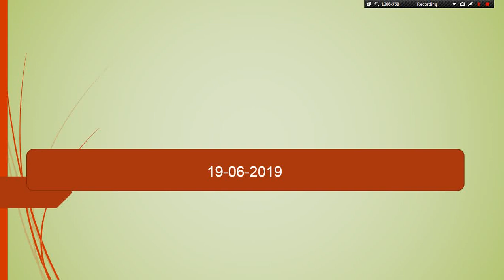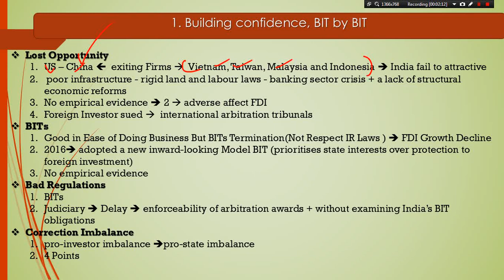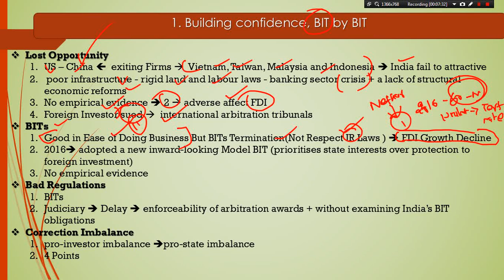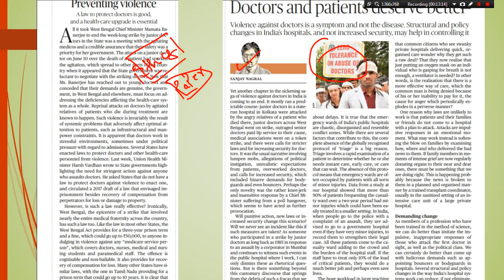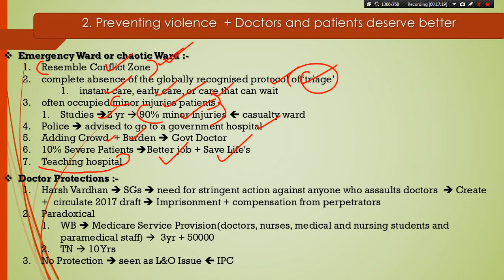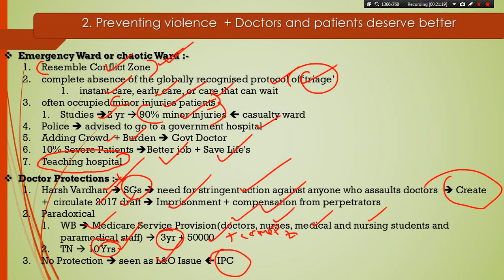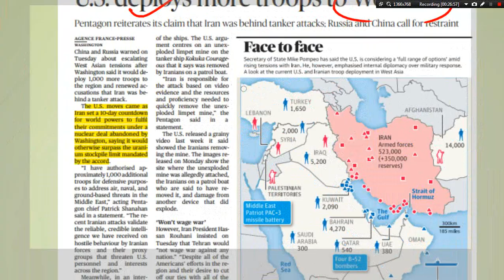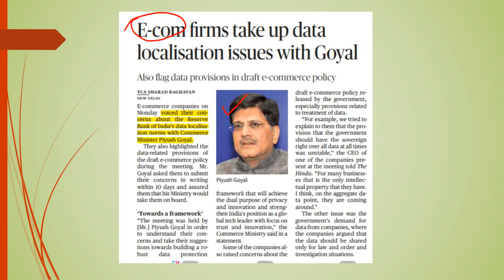The Complete Hindu Analysis In Tamil - 19-06-2019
Gists are Available at Telegram Channel